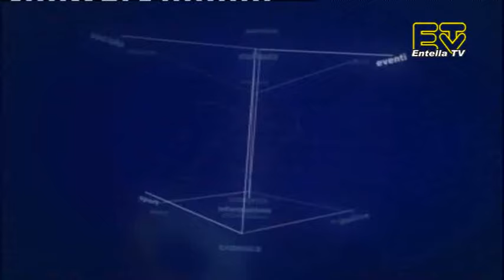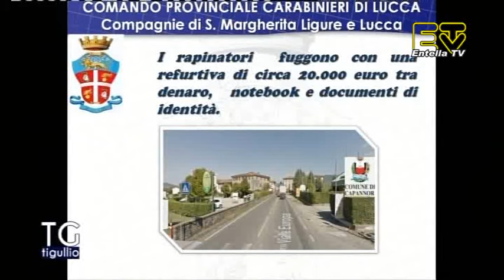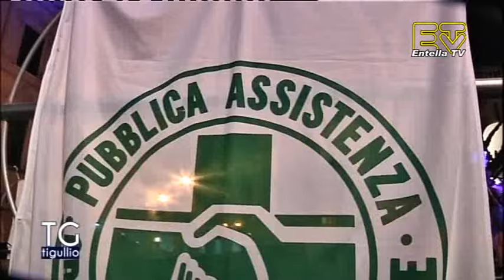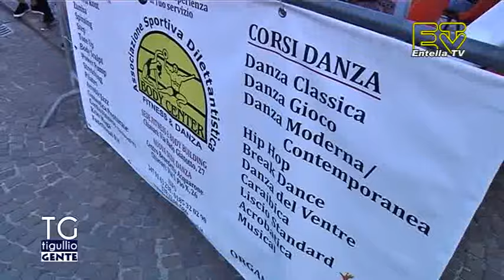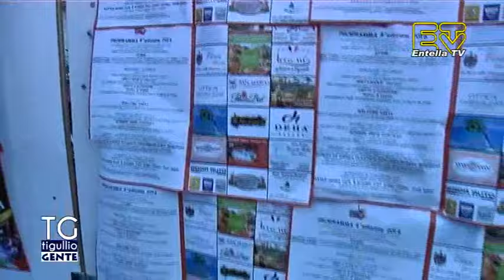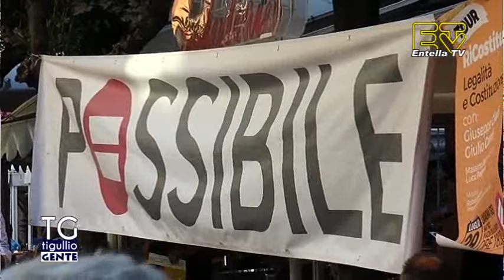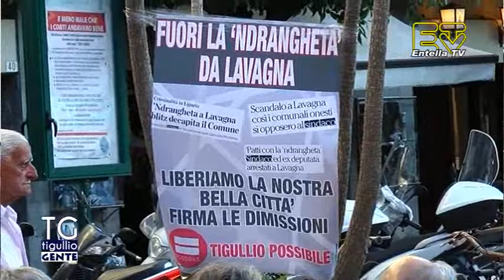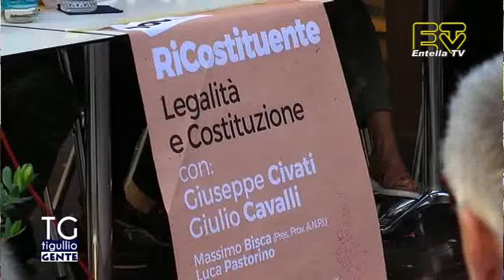TG Tigullio 1 Agosto 2016